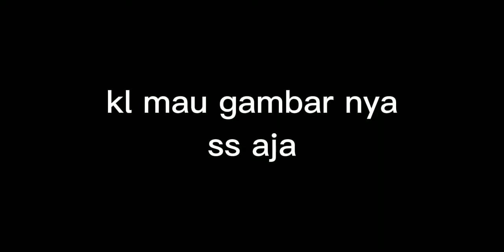inui seishu x Chelsea||fanart Tokrev||my ship||mui_editz🌿🌱